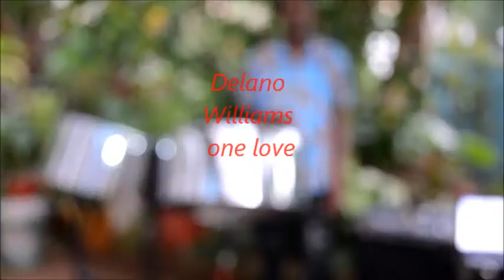Delano Williams one love